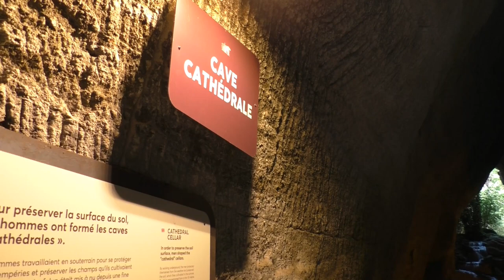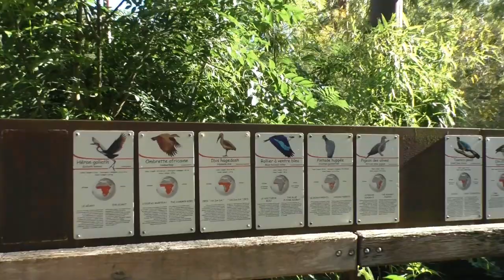Bioparc Doué-la-Fontaine, le Sanctuaire des okapis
We blikken terug op de mooie en warme zomer van 2022, en genieten nogmaals na van Bioparc Doué-la-Fontaine en haar Sanctuaire des okapis. Het mooiste verblijf voor okapi's in Europa. Hier leven deze mythische bosgiraffen samen met uilenkopmeerkatten en héél wat Afrikaanse vogels.